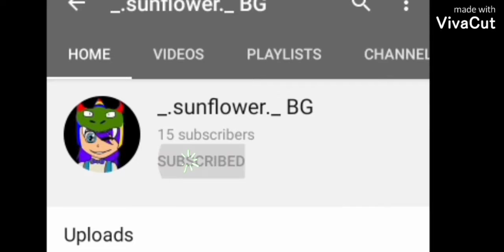No Lucky Blocks challenge in LUCKY BLOCKS [Blockman Go]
Hi guys,
 in this video I'll be playing lucky Blocks but I can't break lucky blocks..